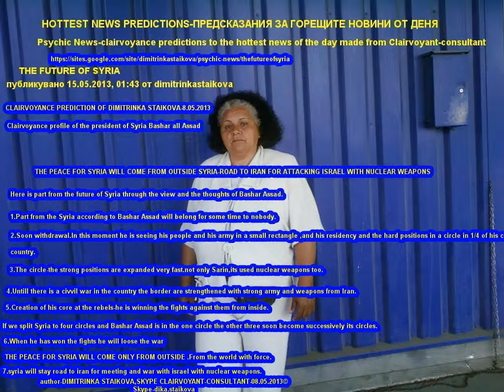Hottest news predictions-THE WAR IN SYRIA-FROM Skype clairvoyant Dimitrinka Staikova,part 1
HOTTEST NEWS PREDICTIONS CLAIRVOYANCE PREDICTION OF DIMITRINKA STAIKOVA-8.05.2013 Clairvoyance profile of the president of Syria Bashar all Assad time after the photo is made-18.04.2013 THE PEACE FOR SYRIA WILL COME FROM OUTSIDE SYRIA-ROAD TO IRAN FOR ATTACKING ISRAEL WITH NUCLEAR WEAPONS Hottest news predictions from clairvoyant Dimitrinka Staikova about THE WAR IN SYRIA,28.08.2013 CLAIRVOYANCE PROFILE OF HASSAN ROUHANI,THE NEW PRESIDENT OF IRAN MADE FROM CLAIRVOYANT CONSULTANT DIMITRINKA STAIKOVA,FROM EUROPE,BULGARIA,VARNA-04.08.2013,SKYPE dika.staikova

CLAIRVOYANCE PROFILE OF RECEP TAYYIP ERDOGAN -PRIME MINISTER OF TURKEY MADE FROM CLAIRVOYANT DIMITRINKA STAIKOVA,BULGARIA,VARNA